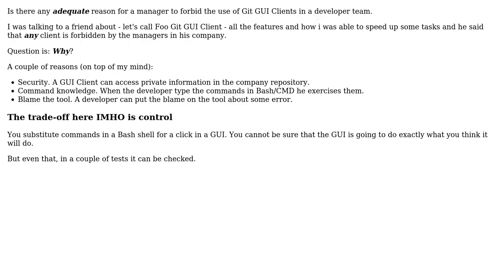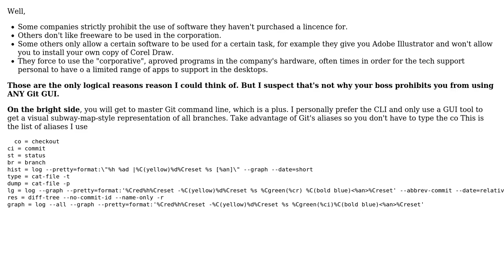Software Engineering: Git - Reason to forbid use of GUI Clients other than Git BashCMD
With thanks & praise to God, and with thanks to the many people who have made this project possible! | Content (except music & images) licensed under CC BY-SA | Music | Images & others | With thanks to user Tulains Cordova user linuxunil user greyfade and the Stack Exchange Network Trademarks are property of their respective owners. You are responsible for your own actions.